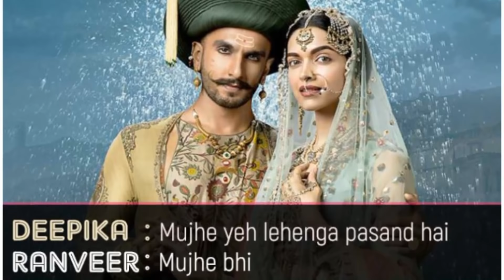Deepika Padukone And Ranveer Singh Wedding MEMES | Just For Fun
Deepika Padukone And Ranveer Singh Wedding MEMES | Just For Fun Bollywood make trolls and funny memes for Deepika Padukone And Ranveer Singh Wedding

Deepika Padukone And Ranveer Singh have just done their Wedding on 14 november 2018 . Already people are making much trolls and memes according to thier wedding . Twitter, Facebook, Trumbler are going viral by the picture of Deepika Padukone And Ranveer Singh Wedding .

Deepika Padukone And Ranveer Singh Wedding surrounded by Deepika's mother Ujjala Padukone and sister Anisha and Ranveer's mother Anju Bhavnani and sister Ritika. But a big wonder was the wedding was done by a full privacy .

Firstly people were waitting for pics of Deepika Padukone And Ranveer Singh Wedding . Because there any bollywood celebrity wasn't allowed . And there people were not allowed for private and intimate .

Just For Fun Deepika Padukone And Ranveer Singh Wedding MEMES and getting trolled . Here this video is made for just laugh .